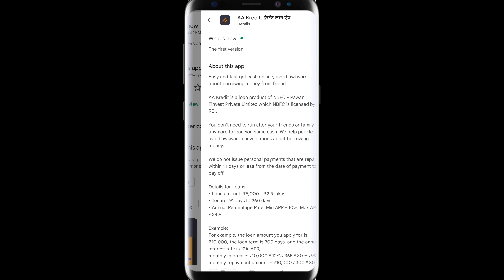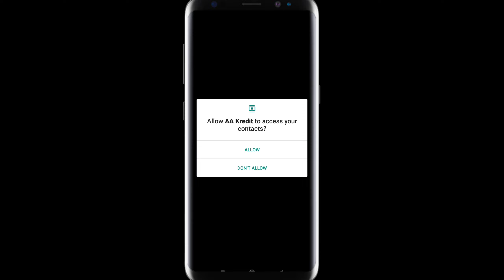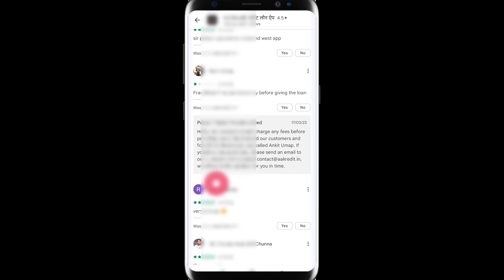aa kredit loan kaise le | aa kredit loan app | aa kredit loan app review | aakreditloan real or fake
aa kredit loan kaise le | aa kredit loan app | aa kredit loan app review | aa kredit loan real or fake